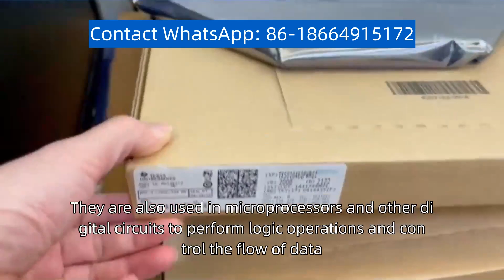Active chips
Active chips, refers to a type of electronic chip that is designed to actively manipulate electrical signals, Active chips typically contain transistors, which can amplify or switch signals, allowing them to perform a wide range of functions, These chips are commonly used in signal processing applications, such as amplifiers, filters, and oscillators, They are also used in microprocessors and other digital circuits to perform logic operations and control the flow of data, Active chips are essential components in modern electronic systems, enabling efficient signal processing, power management, and high-speed data transmission, They are used in a wide range of devices, including computers, smartphones, televisions, and automotive systems, Overall, active chips play a critical role in enabling the development of innovative and efficient electronic systems,If you have a demand for purchasing IC chips, please contact us for consultation and quotation,